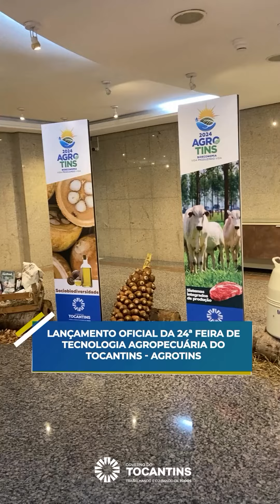AGROTINS 2024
🤩 E a largada foi dada, vem aí, a Agrotins 2024! 🌱

📅De 14 a 18 de maio, o Parque Agrotecnológico Engenheiro Agrônomo Mauro Mendanha será palco da maior feira agrotecnológica do Tocantins!🚜

👉 este ano, o tema é ‘Bioeconomia’ que é a utilização sustentável de recursos biológicos para produzir energia, alimentos, medicamentos, materiais e muito mais! ♻️🔬

🌱 Com mais de 900 expositores confirmados, a Agrotins 2024 promete ser um verdadeiro campo de oportunidades para agricultores, empresários e investidores. E a expectativa é superar todas as edições anteriores, com um forte compromisso com a temática da Bioeconomia! 💼💡

💚 E o Governo do Estado está junto nessa, comprometido em impulsionar o agronegócio e colocar o Tocantins no mapa como um polo de destaque nacional! 🌟

🔗 Saiba mais em: to.gov.br